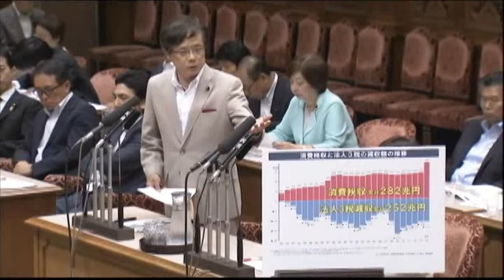大企業さらに減税か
法人税負担こんなに低い
６月９日、参院決算委で井上哲士議員が追及